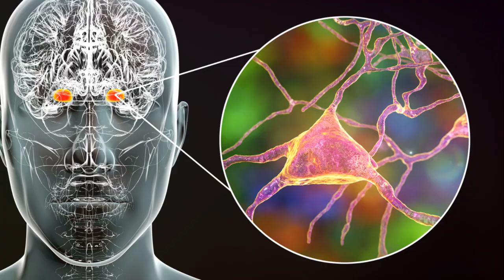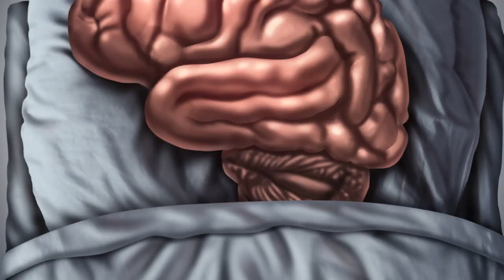Belief About Dreams and Dreaming!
Watch this video as we enter a world of dreams.
Why are we dreaming and are we receiving messages while we sleep?
What is the origin of dream messages?
We all have slept and had  REM sleep, lucid dreams,  nightmares and daydreams.
While psychologists and researchers study dreams for their potential significance, dream analysis is not universally accepted as a scientific practice.
Will you start a dream log?